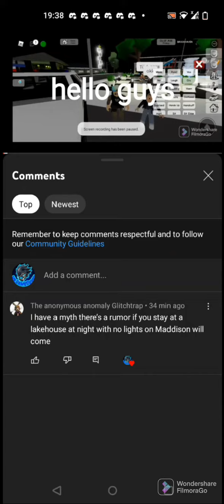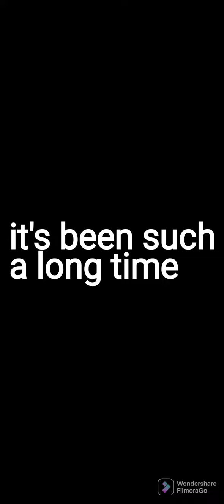Another Madison doll myth busted! Brookhaven RP 🏠| Roblox